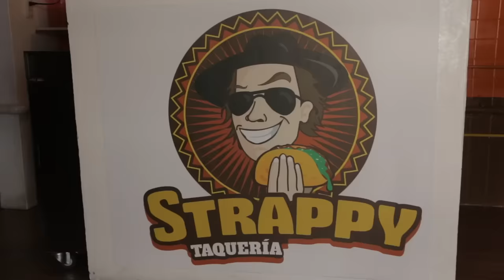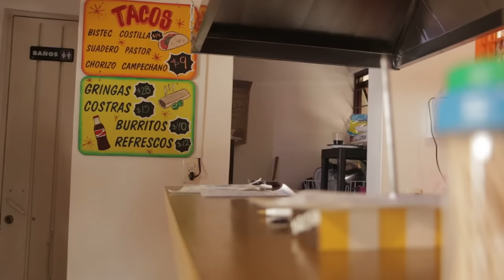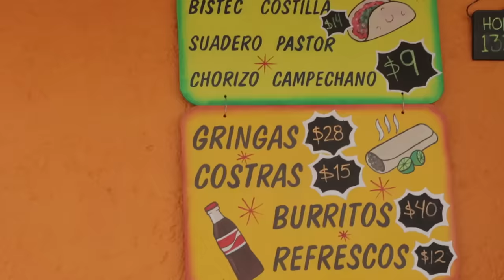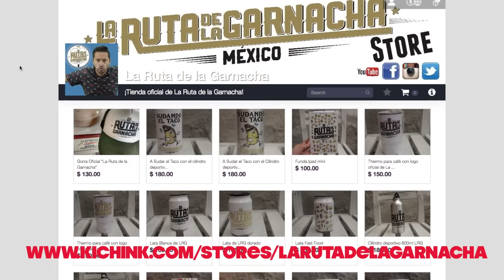Taquería Strappy de AlexXxStrecci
Estoy haciendo Stand Up Garnacheros en el Foro Shakespeare de la CDMX todos los sábados a las 10:30 pm :)

Lalo recomienda:
Los tacos de suadero se me hicieron la mejor opción, y la salsa de mango es muy buena :)

Dirección:
Club Irapuato 28
Villa Lázaro Cárdenas
14370 Ciudad de México, D.F.

Horario:
Lunes a Sábado
01:30 pm - 10:00 pm

Precio:
Tacos sencillo $9 pesos
Taco especial $14 pesos

Variedad +++
Sabor +++
Calidad
Precio